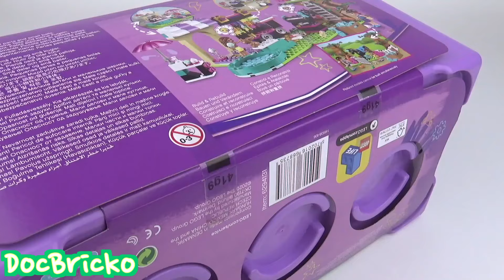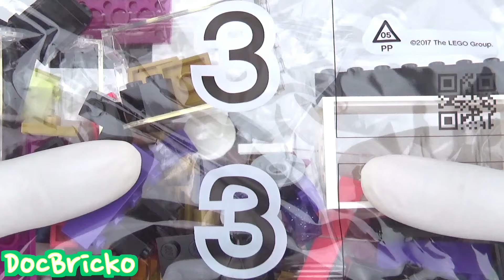LEGO Friends Heartlake City BrickBox -Wading Pool, Treehouse, DJ Booth Performance Stage 41431